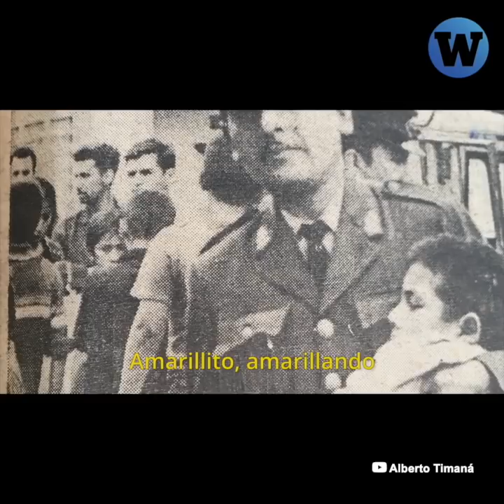Flor de Retama: Milagros Leiva es criticada por relacionar tema con el terrorismo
Milagros Leiva, periodista de Willax, ha sido criticada por relacionar la composición 'Flor de Retama’ con el terrorismo. ¿De qué habla la canción?